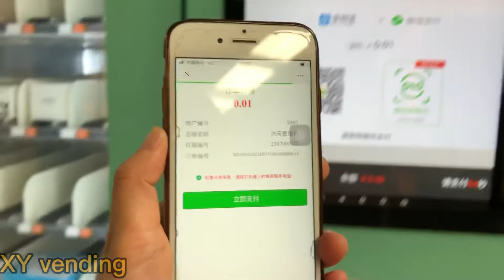Side delivery door vending machine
high quality vending machine